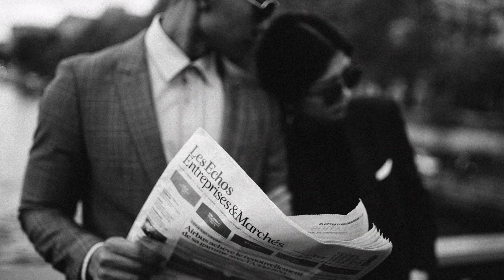PARIS - ICELAND PREWEDDING of "Hendri & Dea"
Finally! we're so happy to share with you all our latest destination prewedding session of "Hendri & Dea"

we have so much fun & new experience during the photoshoot, this time we are going to the most romantic city in the world &  the most unique landscape in the world PARIS & ICELAND! with our best team:

Your comments are my oxygen, so please take a second and say ‘Hey’ to us to show some support & also to give us more energy to create more video or even Wedding photography tips & tutorial